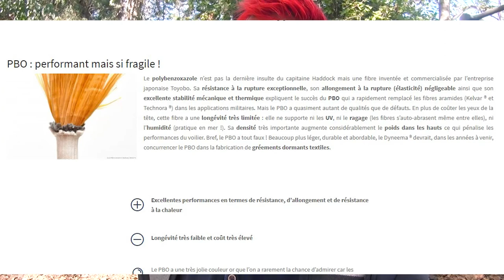La meilleure fibre du monde ?! CRASH TEST lanceur Beyblade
✌ Pour le projet prolauncher j'ai trouvé la meilleur fibre du monde, j'ai testé et comparé avec les lanceurs de toupies beyblade (stringlauncher et custom beylauncher), des cordes d'escalades, du fil de pêche etc..
J'ai trouvé le polyetilene ou dyneema,
donc pour le projet prolauncher on va utiliser du dyneema pro

ps: je vais bien

🌀 Acheter mes toupies et arènes sur SPINTOP BATTLE, le premier site de combat de toupie 🌀
- mon code de réduction: pouvoirdurouge

📝Chapitres :
non rempli

🎼Crédits/ Œuvres/ sources 📝:
-Merci à l'amis youtubeur et artiste 3D "Block" pour l'outro "la puissance du rouge" et ses animations 3D